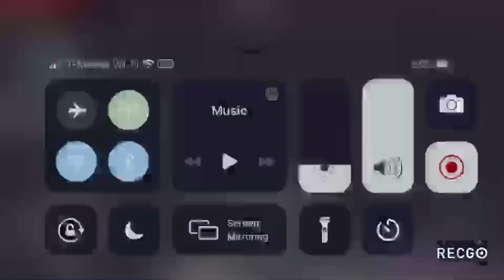Welcome Back! Minecraft Video #3 Enjoy!!! *We Don’t Own Any Rights To Any Music Played*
View Jordan’s Minecraft Adventure